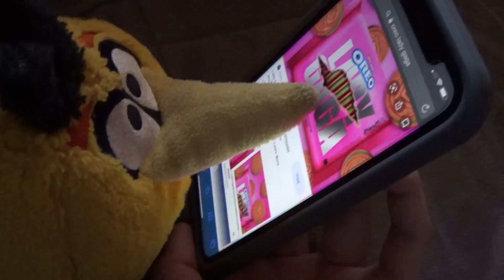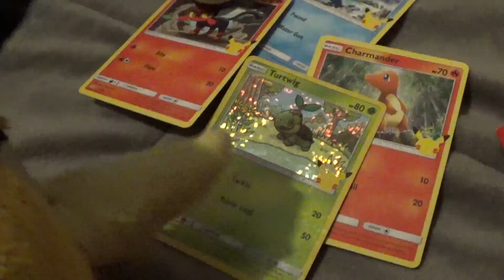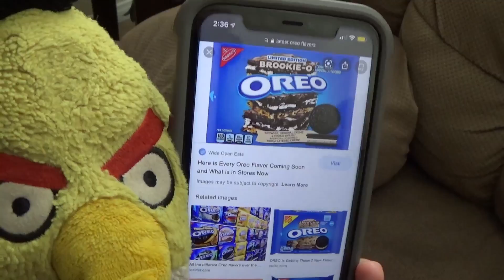Angry Birds Plush - Bubbles' Lady Gaga Oreos!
(Reupload because I forgot to add one effect for Bubbles)
Bubbles want to try Lady Gaga Oreos and see what it tastes like.